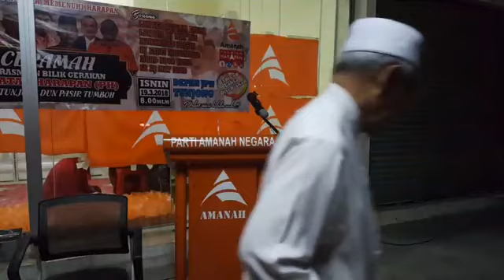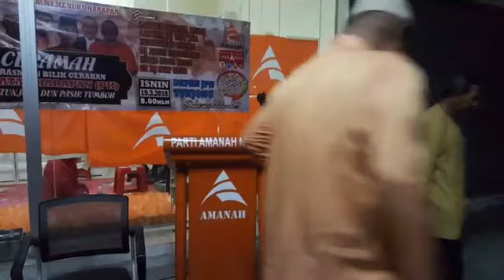Ceramah Sempena Pelancaran PDM Tunjong PH Pasir Tumboh Dirasmikan Oleh Sdr Hisham Fauzi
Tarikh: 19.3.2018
Masa:9.30 Malam
Lokasi:PDM Tunjong,Pasir Tumboh

Antara Penceramah

Sdr Fauzi Muhammad(Ketua Amanah kaw Kubang Kerian)
Cikgu Noor Yazid(Penyelaras Amanah Dun Pasir Tumboh)
Sdr Muhamad Yasin Ahmad Muhaya(Pengarah PH Dun Pasir Tumboh\PPBM)
Sdr Che Mat Isa Che Dir
Pengerusi Amanah Pasir Tumboh
Sdr Hj Mat Daud Deraman(Ketua PDM PH Tunjong)

***Kredit:FBLive Pemuda Amanah Kelantan